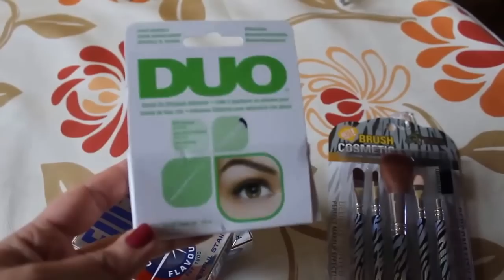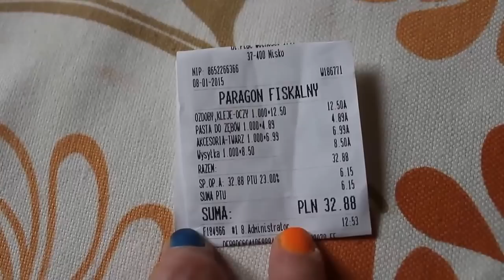128=Coś dla urody i w kuchni wygody.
Jak uważacie, że filmik godny uwagi, to odznaczcie swój pobyt tutaj i proszę o łapkę w górę, będzie mi wtedy bardzo miło…..Możecie też „Subkować”, aby być na bieżąco…a jak macie zastrzeżenia, to napiszcie w komentarzach lub na mojego maila: .

MSK.

Sprzęt, którym nagrywam, to:
CANON 550D…

Monika JEZIERSKA
„Poste restante” POCZTA POLSKA
KONIECZNIE DODAJ TEN NAPIS pod imieniem i nazwiskiem!
Ul. Mławska 14 UP Rypin 1
87-500 Rypin
napiszcie mi tylko na maila, że „COŚ-COKOLWIEK” do mnie wysłaliście, bo POCZTA POLSKA czeka na odbiór 7-14 dni, więc wolałabym się „zmieścić” w czasie, aby nie narażać WAS na dodatkowe koszty…Wiem, ze swojego doświadczenia.NIE JEST TO MIŁE.